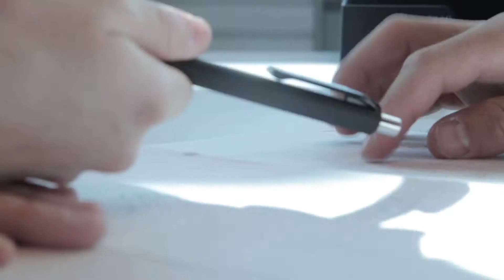Phoenix Office Furniture Dealer Corporate Interior Systems